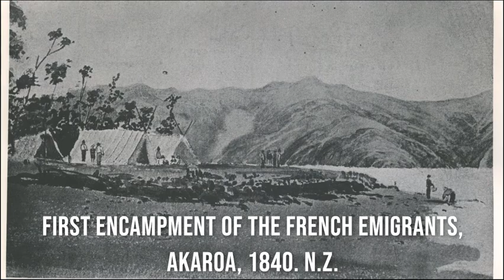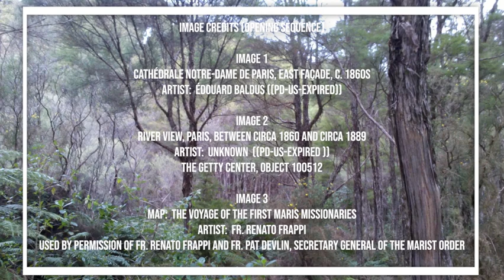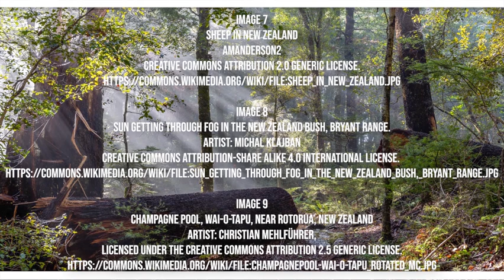2020 Rudé/SFHS - Panel Discussion, Panel 3: Female Beauty, the Pleasure and Pain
H-France Salon

2020 George Rudé Society and the Society for French Historical Studies
Panel 3 - Female Beauty, the Pleasure and Pain

Panel Discussion
Tracey Adams, University of Auckland
Lynn Wood Mollenauer, University of North Carolina Wilmington
Christine Adams, St. Mary’s College of Maryland
Emmanuela Wroth, Durham University and The Bowes Museum